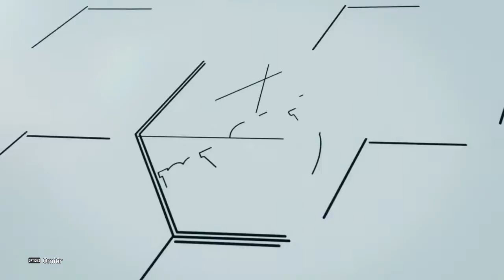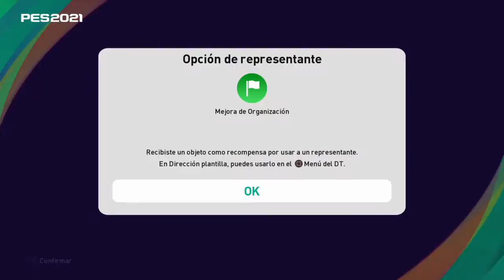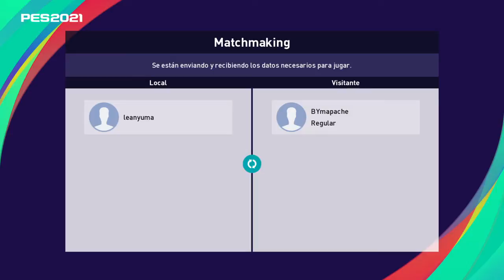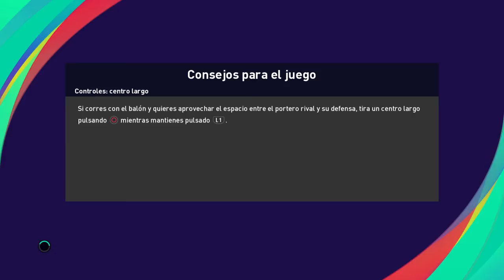Empezando PES 2021